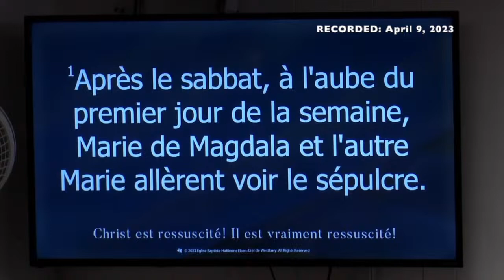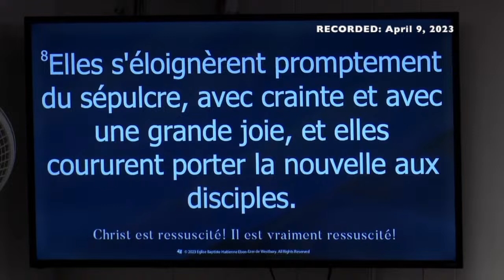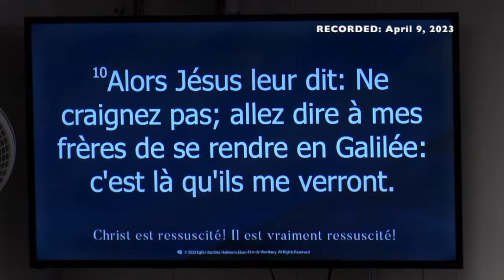LIVE REPLAY at Eben-Ezer Haitian Baptist Church of Westbury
Original record date: April 9, 2023
LIVE SERVICES ARE BEING HELD AT
Ezer Haitian Baptist Church of Westbury

Mail-in: Mail to: Eben-Ezer Haitian Baptist Church of Westbury - 859 Prospect Ave Westbury, NY 11590